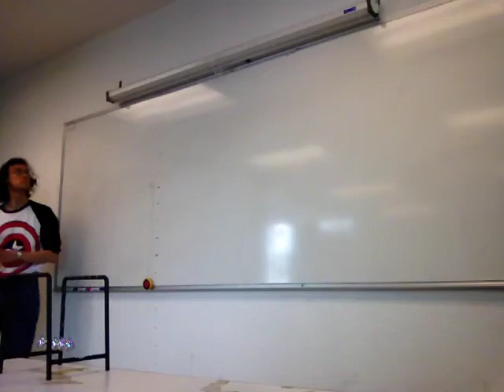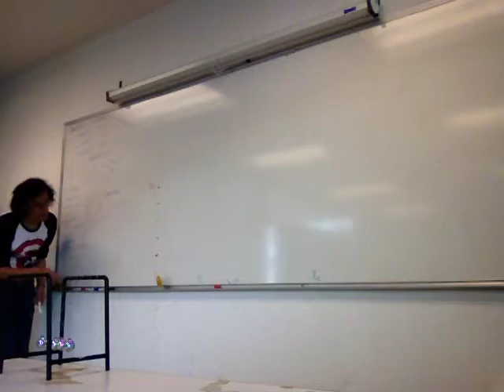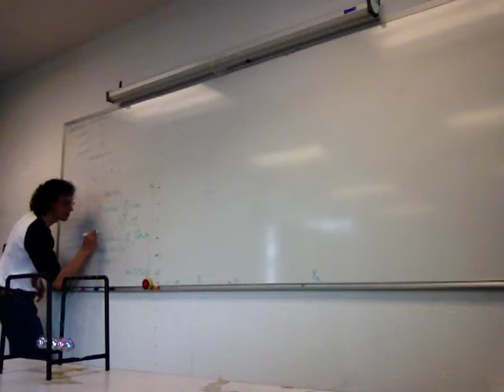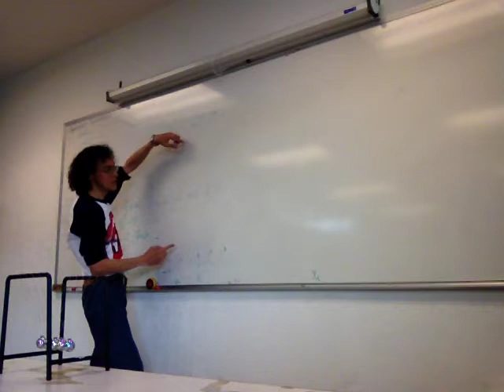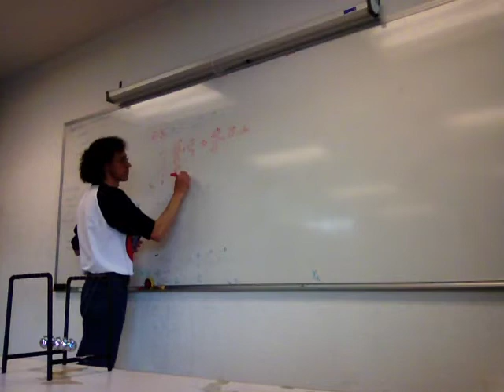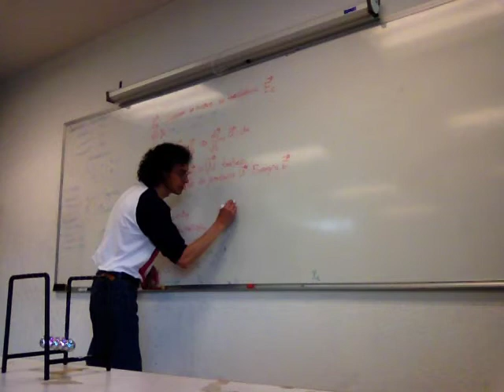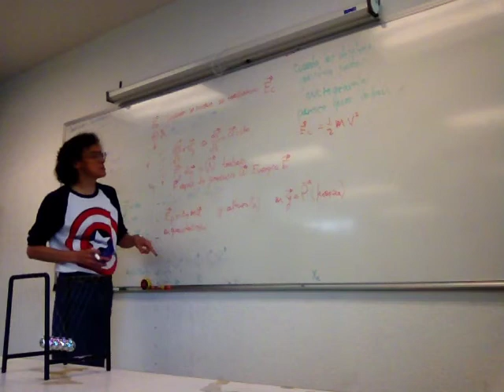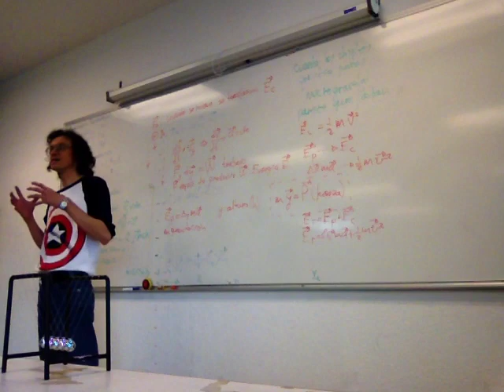Fuerza, trabajo, potencia, energía; su transformación y conservación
Sexta Sesión
Física Biológica
Trimestre 15-Otoño
Unidad Iztapalapa